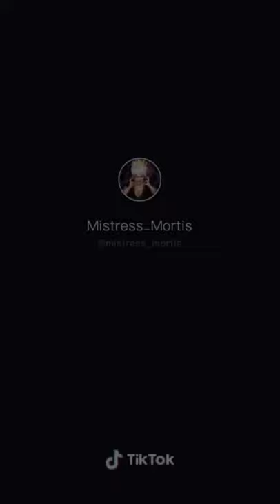TIKTOK VIRAL | LIGHT RING COMPILATION 2020